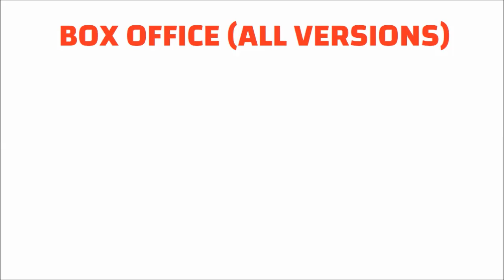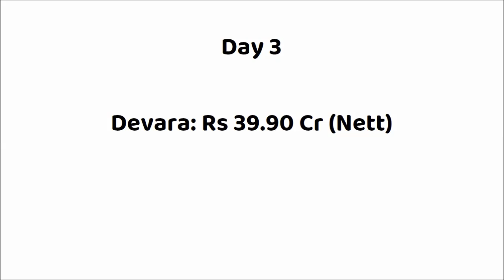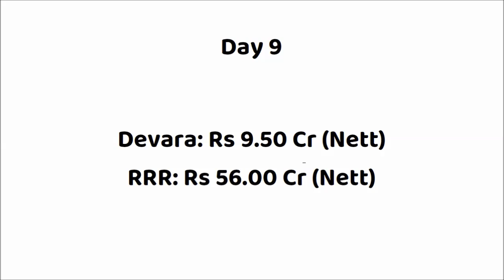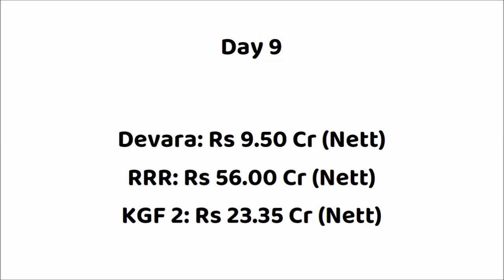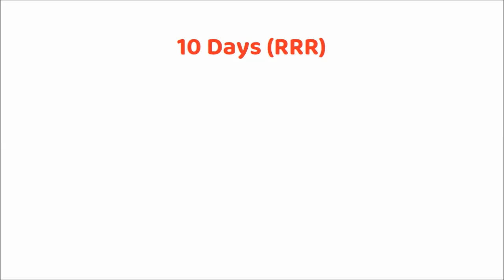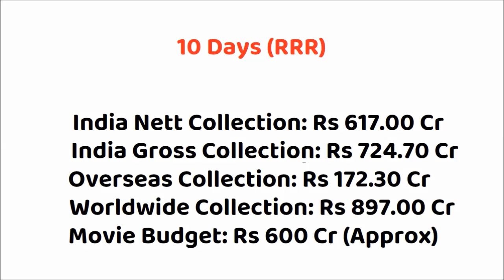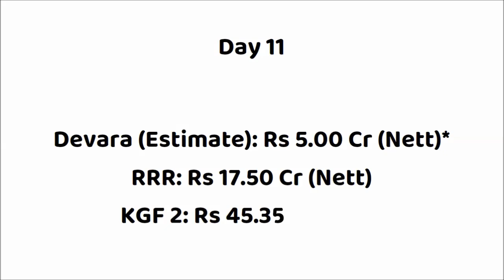Devara vs RRR vs KGF 2 Movie 11 Days Box Office Collection | Devara Worldwide Collection | Jr NTR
Devara vs RRR Box Office Collection
Devara vs Kgf 2 Box Office Collection

Movie: Devara (2024)
Star Cast: NTR, Saif Ali Khan, Janhvi Kapoor, Prakash Raj & Others.
Director: Koratala Siva
Producer: Sudhakar Mikkilineni - Kosaraju Harikrishna